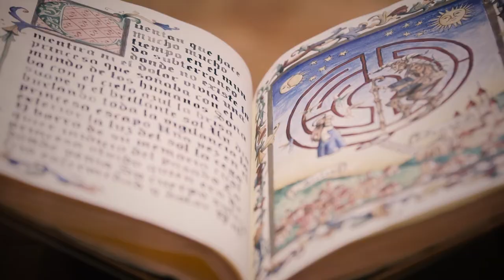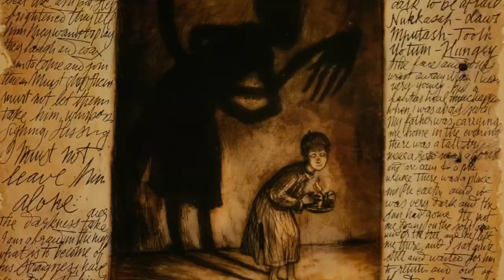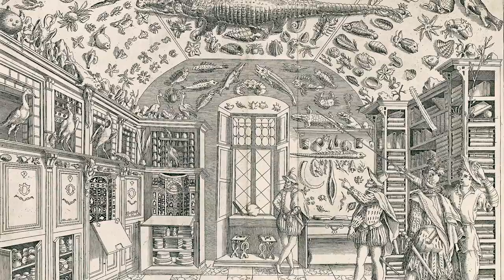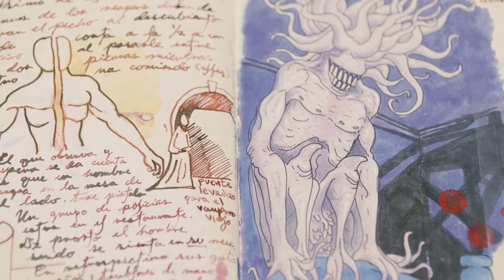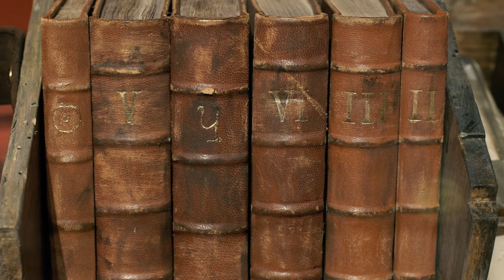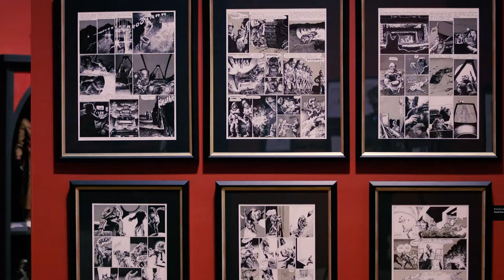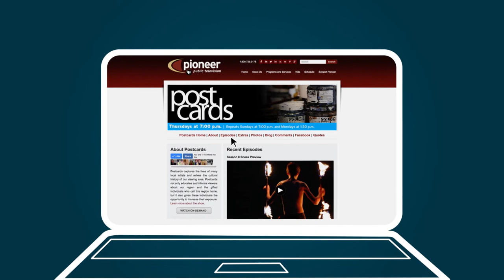Postcards: Guillermo del Toro: At Home With Monsters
Step inside a creepy new world with At Home With Monsters, an exhibit of filmmaker Guillermo del Toro's personal collection of horror movie memorabilia, concept art, and other mysterious, disturbing, and oddly beautiful artwork and artifacts.